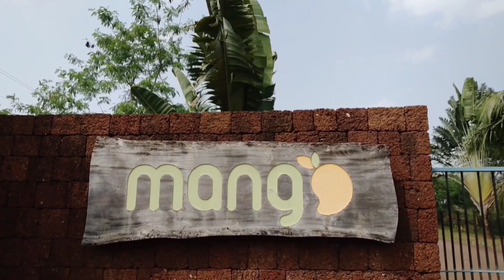Our first visit to Mango resort | Enga istathuku | vlog1